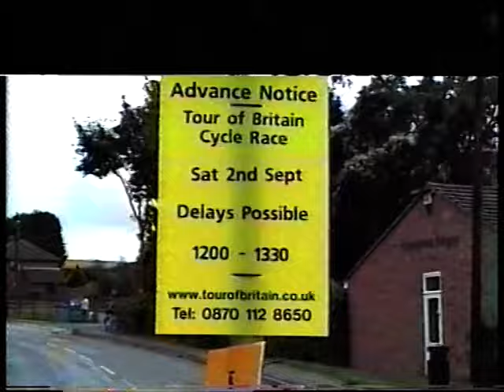Tour Of Britain Visits Hamstreet, Kent (2/9/2006)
The Tour of Britain cycle race encountered a lively crowd as it passed through Hamstreet in Kent in 2006 en route from Tenterden to Hythe. It is believed that the cyclists rode in a pack as a protest about poor security among another things, and not at having to come through Hamstreet I hasten to add!